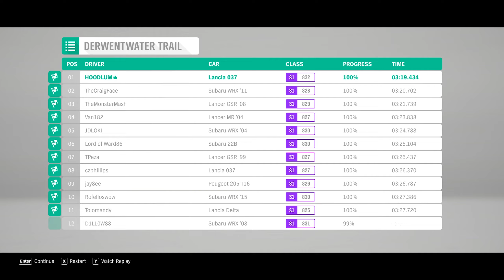Derwenter Trail - 1982 Lancia 037 Stradle | Forza Horizon 4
Welcome Back To Another Video. This Video Is A Derwenter Trial Race In Forza Horizon 4.

PC Specifications
Processor : Ryzen 7 (3700x)
GPU : Rx 5500xt 8gb (Sapphire Pulse)
RAM : 16GB DDR4 (3200 mhz)
Motherboard: MSI Tomahawk Max (b450)

Gameplay Recording Settings
Software: OBS
Recording Format: Mp4
Encoder: H264/AVC Encoder (AMD Advanced media Framework)
Preset: Quality
Rate Control Method: CQP (15)
Keyframe Interval: 2.00